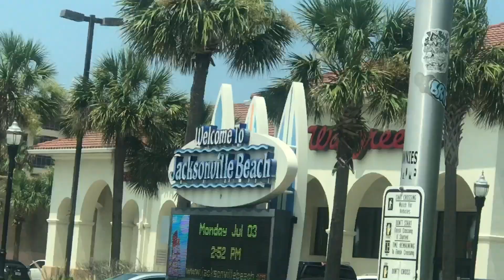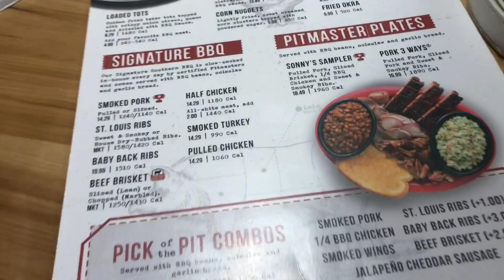JACKSONVILLE VLOG | (beach , out to eat , pool , 4th of July) 🤪🎇🥰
Omgggggggg yallllll I’m so freaking excitedddddddd I had a really good timeeeee 🫶🏾😃 ughhhhhh 😫😖 with my familyyyaaaa I wanna go back so bad  now … today I came back home 🥺😔😒😂 yall I’m really excited & can’t believe I really got to do a Vlog for yall but guess what tho i will most definitely will be doing another vlog for yall and im definitely will be taking y’all with me on another vacation trip .. I had a “letting y’all see more of me” type of video in mind to do on my channel so if do it just stay tuned for it … ❤️🫶🏾😁 I’m so excited that i got to do very first Vlog on my Channel 😃🙌🏾🤪😫✨